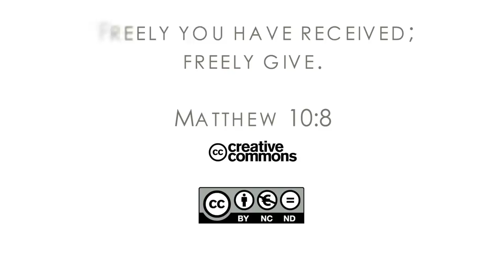16Q02 / 02-03 The Book of Matthew